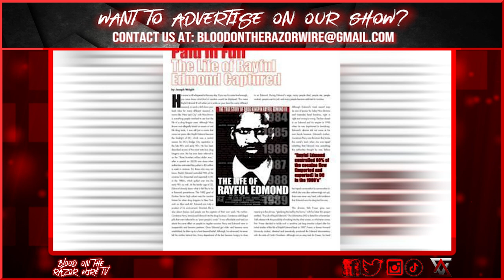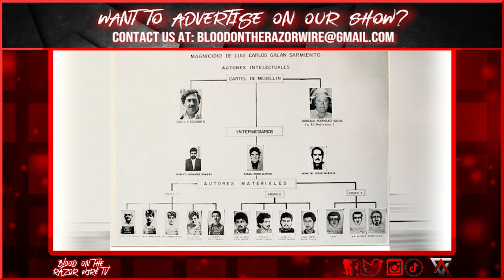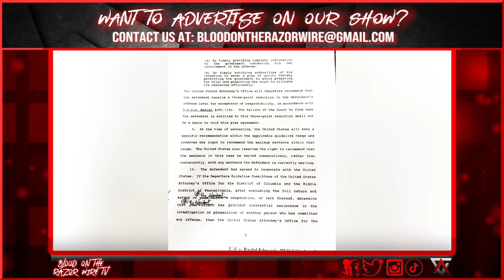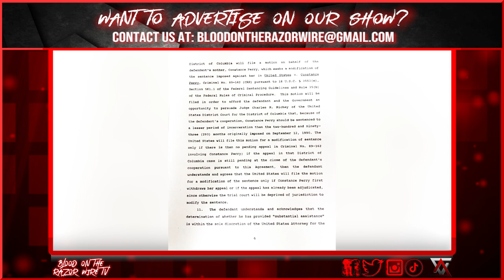Drug KingPin From DC Getting Released.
In today's video, I talk about the reduction in the Rayful Edmond Case. In 1990, Defendant Rayful Edmond, III ("Mr. Edmond") was sentenced to life in prison after a jury convicted him on various charges stemming from his leading role in a large-scale cocaine distribution operation in the District of Columbia. In fact he ran the the largest cocaine distribution operation in the history of the nation's capital. Mr. Edmond's involvement in the criminal enterprise damaged this community deeply and resulted in the destruction of the lives of many individuals.

In reducing his sentence the sentencing Judge said, ""Mr. Edmond was ready, willing and able to testify in several significant drug trafficking cases in the District of Columbia and in a Federal District in North Carolina.: "As the government correctly points out, Mr. Edmond "stands convicted of having run one of our city's largest and most destructive narcotics distribution operations," and "after having been convicted of that, he went on to run a large scale narcotics distribution operation from prison.

The judge said something that might be shocking to some. "No matter how horrible an offender's crimes, how unlikely his prospect of rehabilitation, how dangerous he might be, an informer deserves a reward for the benefit conferred on society by his assistance in investigating and prosecuting wrongdoers." What do you think about that?

Chad's Book: